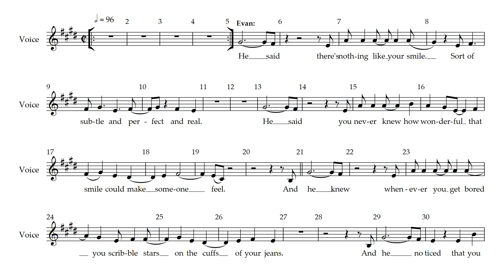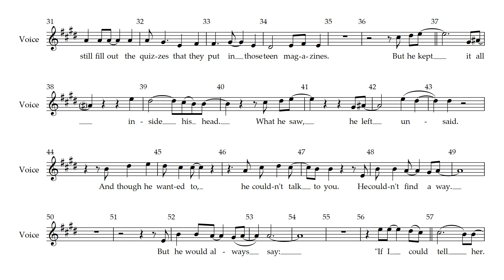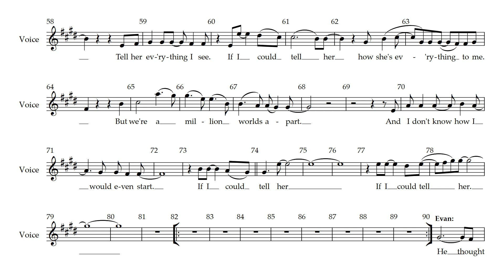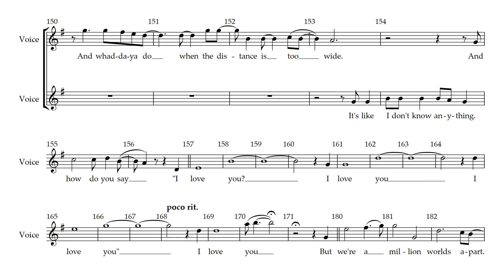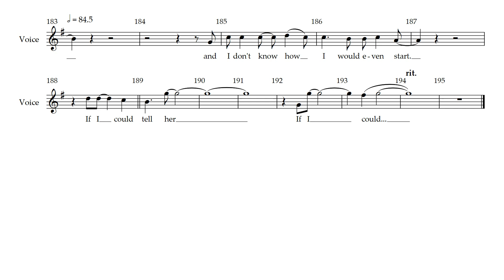Dear Evan Hansen - 6 - If I Could Tell Her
Song 6 - If I Could Tell Her
from Dear Evan Hansen the Musical